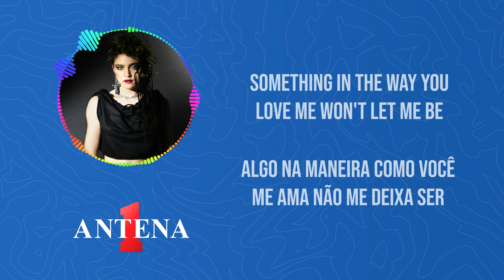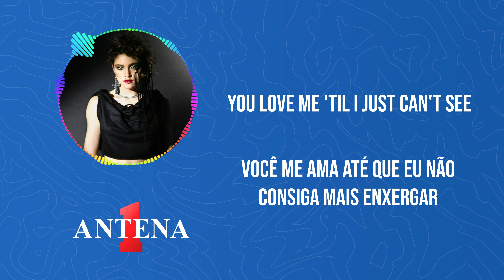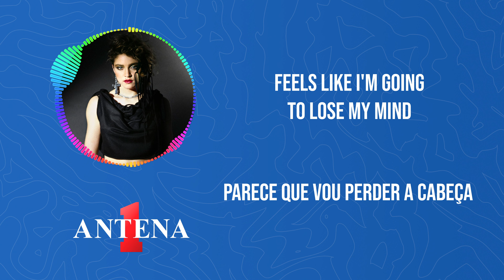Antena 1 - Madonna - Borderline - Letra e Tradução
Bem-vindos de volta ao canal da Antena 1, onde exploramos clássicos que marcaram época!

Madonna, a rainha do pop, deixou sua marca indelével na música pop. "Borderline" é um dos hits que destacou sua habilidade de mesclar pop e dance de maneira única.

As palavras ousadas de "Borderline" são um convite para a liberdade e um apelo por compromisso. Cada verso é uma expressão de desejo e determinação, enquanto a voz vibrante de Madonna leva a melodia a novas alturas.

Não perca as próximas análises e traduções de clássicos atemporais.

Tradução:
Algo na forma como você me ama não me deixa em paz
Não quero ser sua prisioneira, então, amor, você não vai me libertar?
Pare de brincar com meu coração, termine o que você começou
Quando você faz meu amor diminuir
Se você me quer, me avise
Amor, deixe transparecer
Meu bem, não brinque

Apenas tente entender (entender)
Eu dei tudo o que podia
Porque você tem o melhor de mim

Limite
Parece que estou enlouquecendo
Você simplesmente continua empurrando o meu amor
Além do limite

Limite
Além do limite (limite)

Continue me empurrando, amor
Você não sabe que me deixa louca?
Além do limite

Algo em seus olhos está me fazendo de boba
Quando você me abraça, você me ama até que eu simplesmente não consiga ver
Mas depois você me decepciona, quando olho por aí
Amor, você simplesmente não pode ser encontrado
Pare de me afastar, eu só quero ficar
Há algo que eu preciso dizer

Limite
Além do limite

Além do limite

Olhe o que o seu amor fez comigo
Vamos, amor, me liberte
Além do limite

Você me causa tanta dor
Acho que estou ficando maluca
O que é preciso para fazer você enxergar?
Além do limite
Continue me empurrando
Continue me empurrando
Continue empurrando o meu amor
(Continue empurrando o meu amor) vamos, amor
(Além do limite, limite) vamos, meu bem, sim

Da-da-da-da